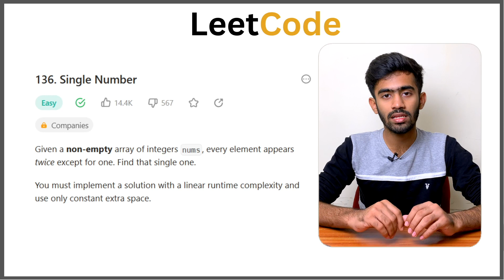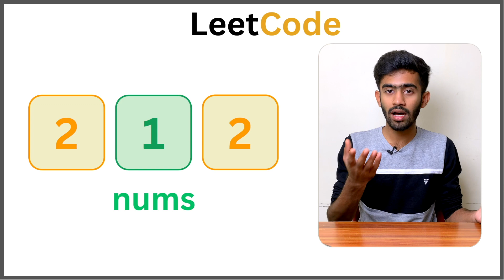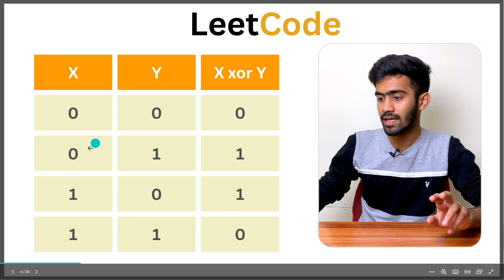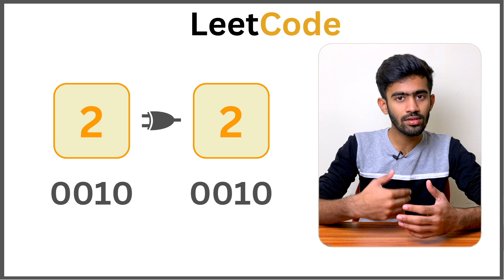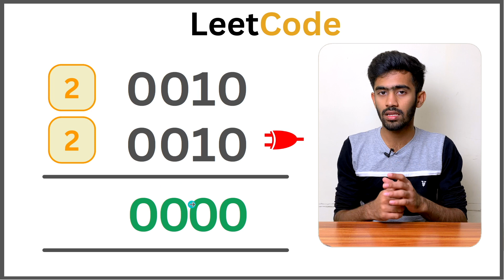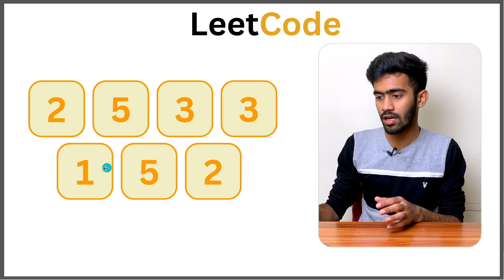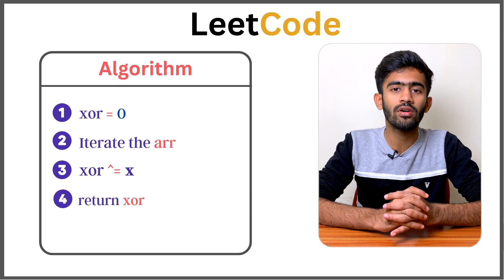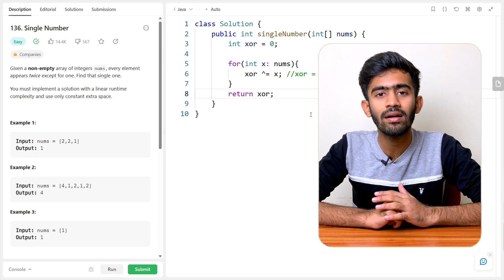136. Single Number | Interview Preparation | Tamil | code io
136. Single Number
Given a non-empty array of integers nums, every element appears twice except for one. Find that single one.

You must implement a solution with a linear runtime complexity and use only constant extra space.

Example 1:

Input: nums = [2,2,1]
Output: 1
Example 2:

Input: nums = [4,1,2,1,2]
Output: 4
Example 3:

Input: nums = [1]
Output: 1